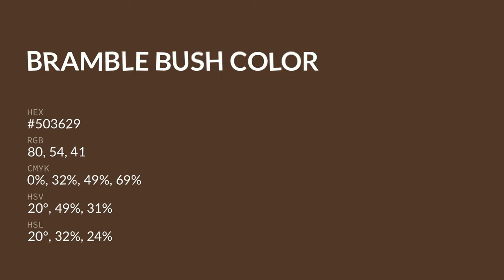Bramble Bush color #503629 hex color - Brown color - Cool color 503629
What color is Bramble Bush ? #503629 hex color - Brown color - Cool color 503629

Hex #503629 Color Code is also known as Bramble Bush color.